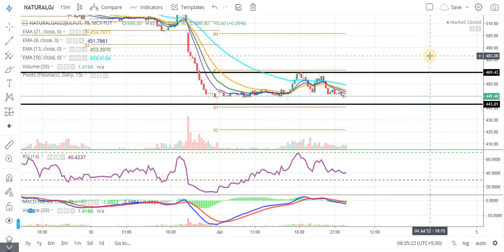Natural Gas Commodity Technical Chart | Natural Gas MCX | Daily Commodity